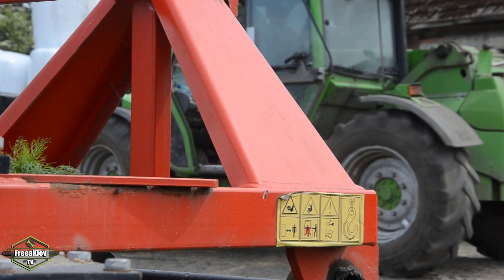Balotowanie/Zbieranie/Owijanie czyli Sianokosy 2020!! \\Deutz-Fahr, Merlo, Massey Ferguson//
Witam dziś przychodzę do was z kolejnym filmem z tegorocznych sianokosów! Życzę miłego oglądania!

\\Maszyny//
-Deutz-Fahr Agrotron K610,
-Deutz-Fahr Varimaster 560,
-Deutz-Fahr Agrofarm 100,
-Merlo Panoramic P32.6TOP,
-Sipma OZ 7500 TEKLA,
-Massey Ferguson 255,
-2x Meprozet T058,

\\Wyposażenie//
-Nikon D5100,
-Nikon Coolpix L820,
-Sony SteadyShot DSC-W810,

\\Społeczność//
-Grupa na Facebooku🚜,
"FreeaKley Tv"

"kogucik_9182739"

"matiias__d"